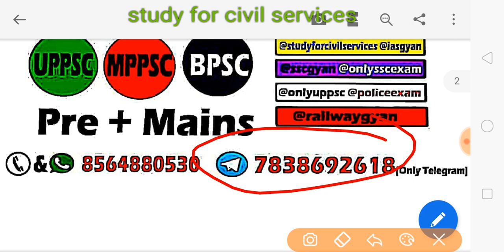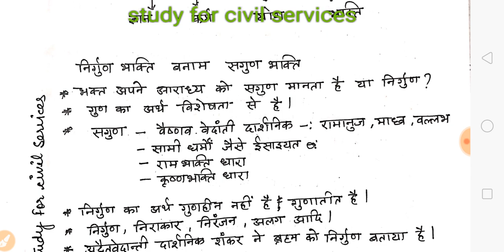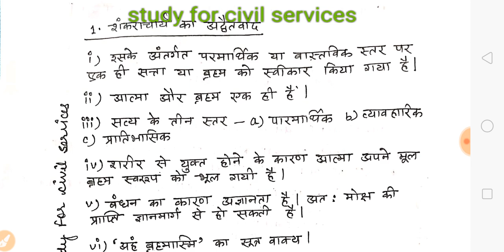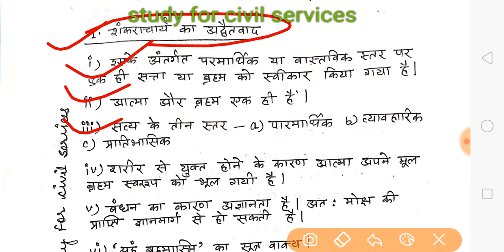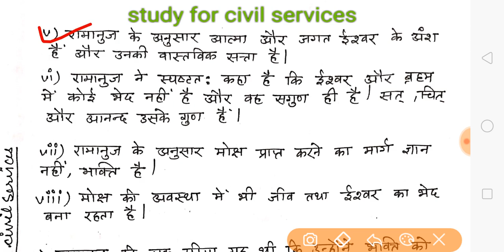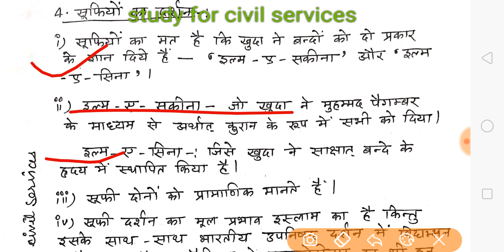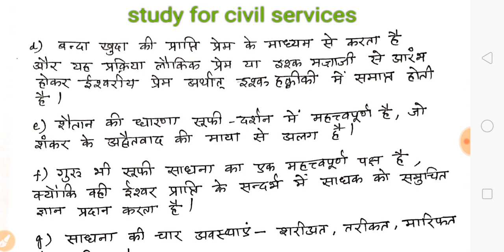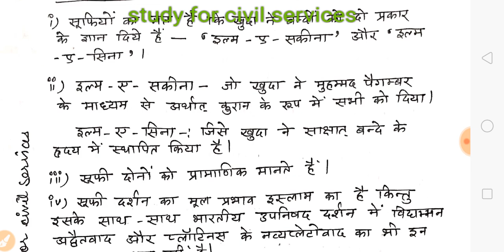हिंदी साहित्य hindi literature optional lecture ias pcs uppsc bpsc upsc cse mains ignou net LEC 19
भक्तिकाल-2
सूफी और संत काव्यधारा
 ALL FREE CLASSES LECTURES FOR IAS PCS MAINS OPTIONAL
how to study hindi literature material pdf for upsc

USEFUL FOR ALL CIVIL SERVICES EXAMS LIKE IAS PCS UPSC UPPSC BPSC RAS RPSC JPSC  OPSC AND OTHER STATE PCS EXAMS  RO ARO SAMIKSHA ADHIKARI ASSISTANT PROFESSOR UGC NET IGNOU AND OTHER COMPETITIVE EXAMS
HINDI LITERATURE OPTIONAL FOR ALL CIVIL SERVICES EXAMS LIKE UPSC IAS PCS UPPSC UPPCS BPSC AND OTHER STATE PCS EXAMS AND OTHER COMPETITIVE EXAMS
वैकल्पिक विषय - हिंदी साहित्य
प्रश्नपत्र-1

खंड : ‘क’ (हिन्दी भाषा और नागरी लिपि का इतिहास)

अपभ्रंश, अवहट्ट और प्रारंभिक हिन्दी का व्याकरणिक तथा अनुप्रयुक्त स्वरूप। मध्यकाल में ब्रज और अवधी का साहित्यिक भाषा के रूप में विकास। सिद्ध एवं नाथ साहित्य, खुसरो, संत साहित्य, रहीम आदि कवियों और दक्खिनी हिन्दी में खड़ी बोली का प्रारंभिक स्वरूप। उन्नीसवीं शताब्दी में खड़ी बोली और नागरी लिपि का विकास। हिन्दी भाषा और नागरी लिपि का मानकीकरण। स्वतंत्रता आन्दोलन के दौरान राष्ट्र भाषा के रूप में हिन्दी का विकास। भारतीय संघ की राजभाषा के रूप में हिन्दी का विकास। हिन्दी भाषा का वैज्ञानिक और तकनीकी विकास। हिन्दी की प्रमुख बोलियाँ और उनका परस्पर संबंध। नागरी लिपि की प्रमुख विशेषताएँ और उसके सुधार के प्रयास तथा मानक हिन्दी का स्वरूप। मानक हिन्दी की व्याकरणिक संरचना।
खंड : ‘ख’ (हिन्दी साहित्य का इतिहास)

हिन्दी साहित्य की प्रासंगिकता और महत्त्व तथा हिन्दी साहित्य के इतिहास-लेखन की परम्परा। हिन्दी साहित्य के इतिहास के निम्नलिखित चार कालों की साहित्यिक प्रवृत्तियाँ
(क) आदिकालः  सिद्ध, नाथ और रासो साहित्य।
प्रमुख कविः चंदबरदाई, खुसरो, हेमचन्द्र, विद्यापति।
(ख) भक्ति कालः  संत काव्य धारा, सूफी काव्यधारा, कृष्ण भक्तिधारा और राम भक्तिधारा। प्रमुख कवि : कबीर, जायसी, सूर और तुलसी।
(ग) रीतिकालः  रीतिकाव्य, रीतिबद्ध काव्य, रीतिमुक्त काव्य
प्रमुख कवि : केशव, बिहारी, पदमाकर और घनानंद।
(घ) आधुनिक कालः (क) नवजागरण, गद्य का विकास, भारतेन्दु मंडल (ख) प्रमुख लेखक : भारतेन्दु, बाल कृष्ण भट्ट और प्रताप नारायण मिश्र।
(ड.) आधुनिक हिन्दी कविता की मुख्य प्रवृत्तियाँ। छायावाद, प्रगतिवाद, प्रयोगवाद, नई कविता, नवगीत, समकालीन कविता और जनवादी कविता।
प्रमुख कवि : मैथिलीशरण गुप्त, जयशंकर प्रसाद, सूर्यकान्त त्रिपाठी ‘निराला’, महादेवी वर्मा, रामधारी सिंह ‘दिनकर’, सच्चिदानंद हीरानंद वात्स्यायन ‘अज्ञेय’, गजानन माधव मुक्तिबोध, नागार्जुन। कथा साहित्यः
(क) उपन्यास और यथार्थवाद
(ख) हिन्दी उपन्यासों का उद्भव और विकास
(ग) प्रमुख उपन्यासकार : प्रेमचन्द, जैनेन्द्र, यशपाल, रेणु और भीष्म साहनी।
(घ) हिन्दी कहानी का उद्भव और विकास।
(ड़) प्रमुख कहानीकार : प्रेमचन्द, जयशंकर प्रसाद, सच्चिदानंद हीरानंद वात्स्यायन ‘अज्ञेय’, मोहन राकेश और कृष्णा सोबती। नाटक और रंगमंच :
(क) हिन्दी नाटक का उद्भव और विकास
(ख) प्रमुख नाटककार : भारतेन्दु, जयशंकर प्रसाद, जगदीश चंद्र माथुर, रामकुमार वर्मा, मोहन राकेश।
(ग) हिन्दी रंगमंच का विकास। आलोचना :
(क) हिन्दी आलोचना का उद्भव और विकास- सैद्धांतिक, व्यावहारिक, प्रगतिवादी, मनोविश्लेषणवादी आलोचना और नई समीक्षा।
(ख) प्रमुख आलोचक - रामचन्द्र शुक्ल, हजारी प्रसाद द्विवेदी, रामविलास शर्मा और नगेन्द्र। हिन्दी गद्य की अन्य विधाएँ: ललित निबंध, रेखाचित्र, संस्मरण, यात्रा वृत्तान्त।

प्रश्नपत्र-2

इस प्रश्नपत्र में निर्धारित मूल पाठ्यपुस्तकों को पढ़ना अपेक्षित होगा और ऐसे प्रश्न पूछे जाएंगे जिनसे अभ्यर्थी की आलोचनात्मक क्षमता की परीक्षा हो सके।

खंड : ‘क’ (पद्य साहित्य)

कबीर  :  कबीर ग्रंथावली (आरंभिक 100 पद) सं. श्याम सुन्दर दास  सूरदास  :  भ्रमरगीत सार (आरंभिक 100 पद) सं. रामचंद्र शुक्ल  तुलसीदास  :  रामचरित मानस (सुंदर काण्ड), कवितावली (उत्तर काण्ड) जायसी  :  पदमावत (सिंहलद्वीप खंड और नागमती वियोग खंड) सं. श्याम सुन्दर दास बिहारी  :  बिहारी रत्नाकर (आरंभिक 100 दोहे) सं. जगन्नाथ दास रत्नाकर मैथिलीशरण गुप्त  :  भारत भारती जयशंकर प्रसाद  :  कामायनी (चिंता और श्रद्धा सर्ग) सूर्यकांत त्रिपाठी 'निराला’  :  राग-विराग (राम की शक्ति पूजा और कुकुरमुत्ता) सं. रामविलास शर्मा रामधारी सिंह ‘दिनकर’  :  कुरुक्षेत्र अज्ञेय  :  आंगन के पार द्वार (असाध्यवीणा) मुक्ति बोध  :  ब्रह्मराक्षस नागार्जुन  :  बादल को घिरते देखा है, अकाल और उसके बाद, हरिजन गाथा।
खंड : ‘ख’ (गद्य साहित्य)

भारतेन्दु  :  भारत दुर्दशा  मोहन राकेश  :  आषाढ़ का एक दिन रामचंद्र शुक्ल  :  चिंतामणि (भाग-1), (कविता क्या है, श्रद्धा-भक्ति)। निबंध निलय  :  संपादक : डॉ. सत्येन्द्र। बाल कृष्ण भट्ट, प्रेमचन्द, गुलाब राय, हजारीप्रसाद द्विवेदी, रामविलास शर्मा, अज्ञेय, कुबेरनाथ राय। प्रेमचंद  :  गोदान, ‘प्रेमचंद’ की सर्वश्रेष्ठ कहानियाँ (संपादक : अमृत राय) प्रसाद  :  स्कंदगुप्त यशपाल  :  दिव्या फणीश्वरनाथ रेणु  :  मैला आंचल मन्नू भण्डारी  :  महाभोज राजेन्द्र यादव (सं.)  :  एक दुनिया समानान्तर (सभी कहानियाँ)